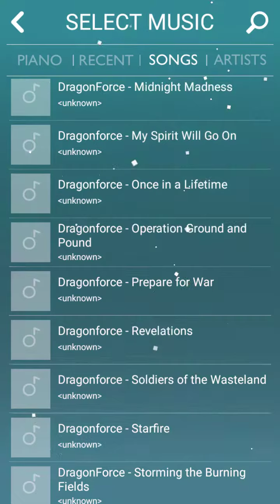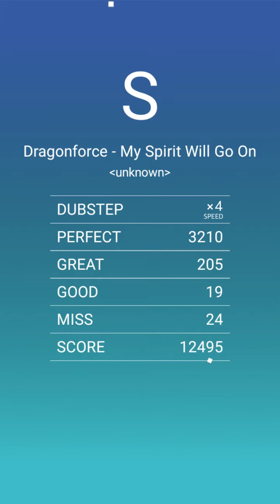Melobeat: My Spirit Will Go On - DragonForce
This game tires me out. Sometimes my fingers go too fast.